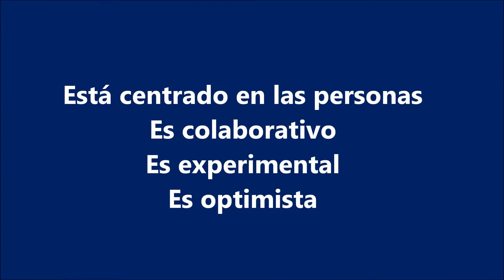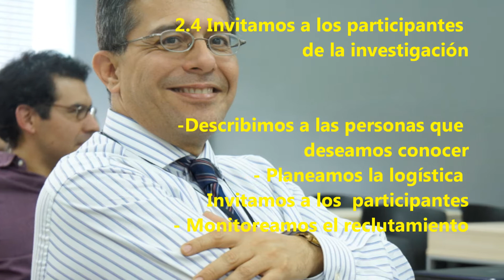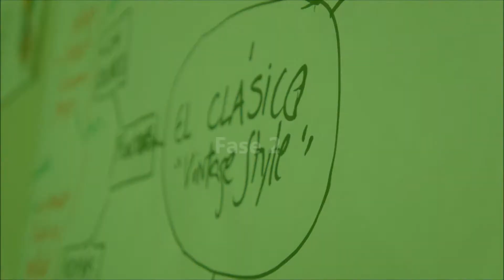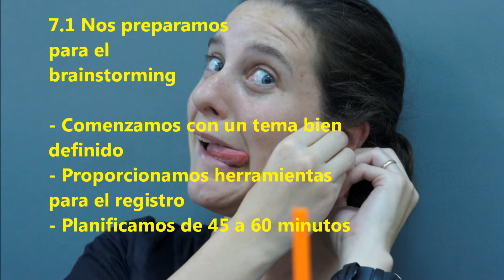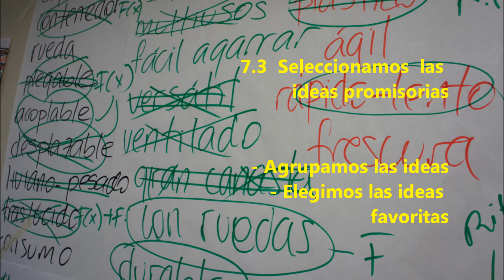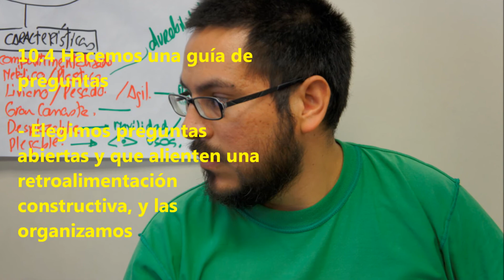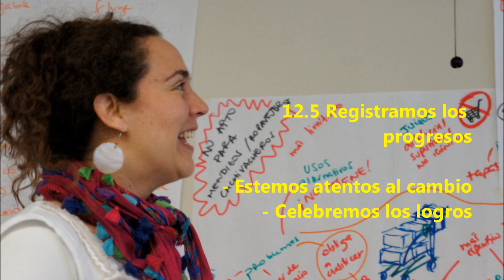Pensamiento de diseño